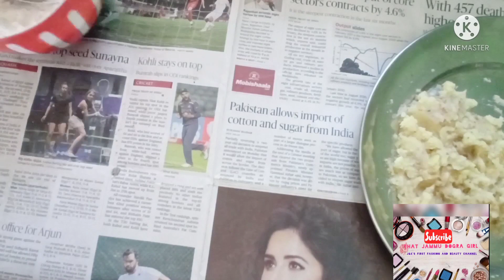LIQUID aloo parantha recipe...आलू परांठे...Soft as well as crispy..thatjammugirl akhnoor apnajk❤️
Hii, Hlo, Namaste...enjoy this recipe.

Love,
xoxo